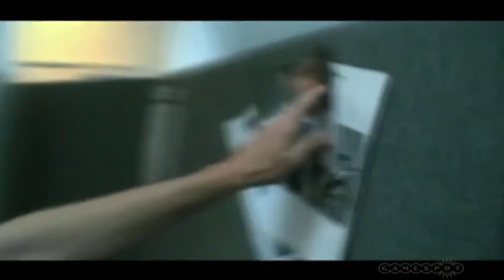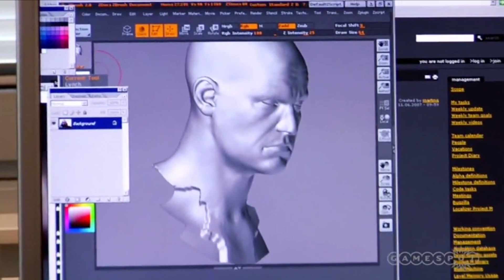Kane And Lynch: Dead Men (2007) - 'The Making Of'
This is a behind the scenes look at the making of found on Gamespot.

"Kane & Lynch: Dead Men is a dark and gritty drama featuring two men, one is a flawed mercenary and the other a medicated psychopath. Forced together on a violent and chaotic path of redemption and revenge, no action is considered too harsh as this volatile partnership is pushed beyond reason in this brutally realistic, character-driven third person action shooter." - GameFAQs

Kane And Lynch: Dead Men was developed by IO Interactive and published by Eidos Interactive in 2007. These videos are very difficult to find now, and it gives some great insight into the hard work put into some of our favourite games, so I wanted to share. It would be a shame if they were lost to time.